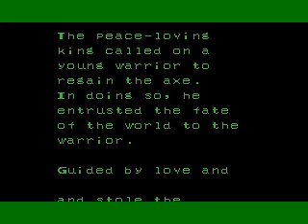GG Ax Battler on a Master System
Running a Game Gear game on a Master System - but the colours are screwed up and there's no Start button so you can't get into the game.